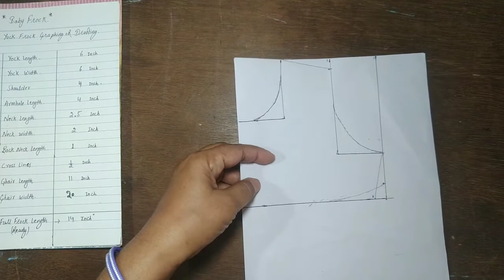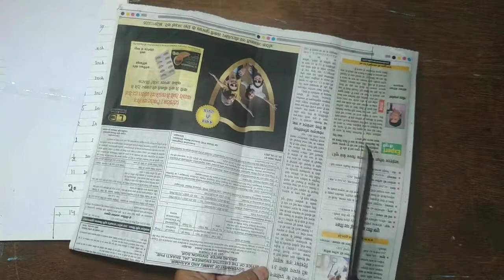(Silai class-8) Yoke Baby Frock Drafting.Jhabla Drafting. योग फ्रॉक ड्राइंग l झबला l पेपर कटिंग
Is video me ham bataenge ki Baby Yoke Frock kaise drawing karain
How to draft baby jhabla
Jhabla kaise banaye

SILAI COURSE…(FREE SILAI CLASSES)

(silai class -1)सिलाई सिखने के लिए जरूरी सामान

(SILAI Class- 2) बच्चो के बिब/रालबंद/लारबंद/व्यू की ड्राइंग

Bib drawing nad drafting

(Silai class-3) Bib cutting /How to cut Baby Bib//बच्चो के बिब/रालबंद/लारबंद/व्यू की कटिंग

(Silai Class-4)Bib sewing/ Bib stitch/ Bib making

बच्चो के बिब/रालबंद/लारबंद/व्यू की सिलाई

(Silai Class-5)Bib sewing/ Bib stitch/ Bib making

(Silai Class-6) काज बटन | Make Kaj button ( Buttonhole) . काज बटन करना सिखे | How to make Buttonhole

(Silai Class-7) तुरपाई किस तरह करे । Hemming.

How to hemming. तुरपाई | Hemming

baby frock drafting and cutting,

a line baby frock drafting,
baby frock ki drafting,
baby frock pattern making,
drafting of baby frock,
baby frock sewing pattern,
baby frock pattern cutting,
new baby frock pattern
yoke frock drafting,
baby frock drafting,
yoke frock for baby
baby yoke frock cuttingbaby jhabla design,
baby jhabla cutting,
baby jhabla frock,
baby jhabla banana,
baby jhabla banane ka tarika,
baby jhabla kaise banaen,
baby jhabla aur frock,
baby jhabla and frock,
baby boy jhabla cutting and stitching,
baby jhabla cutting and stitching malayalam,
baby jhabla banane ki cutting,
baby jhabla banana bataye,
baby jhabla banane ki vidhi,
newborn baby jhabla frock,
6 month baby jhabla frock,
jhabla for baby boy,
jhabla design for baby girl,
jhabla for baby girl,
jhabla frock design baby girl,
baby girl jhabla cutting,
baby girl jhabla style,
baby girl jhabla frock,
baby girl ka jhabla,
jhabla dress for baby girl,
baby jhabla ki cutting,
baby jhabla kaise banate hain,
baby jhabla knitting design,
baby jhabla kaise banaye,
baby jhabla kaise silte hain,
baby jhabla knitting,
baby jhabla ki design,
baby ke liye jhabla kaise banaen,
baby ke liye jhabla,
newborn baby jhabla making,
6 month baby jhabla,
8 month baby jhabla,
7 month baby jhabla,
3 months baby jhabla,
9 month baby jhabla,
1 year baby jhabla design,
baby jhabla designs,
1 month baby jhabla,
1 year baby jhabla cutting and stitching,
1 month baby jhabla cutting and stitching,
1 year baby girl jhabla,
1 year baby boy jhabla,
1 year baby ka jhabla,
1 month baby girl jhablayoke frock for baby,
baby yoke frock cutting
baby frock cutting and stitching in tamil,

silai sakhi online classes,
silai sikhne ki online classes,
free online silai classes,
silai ki online classes,
online classes for tailoring
free online stitching classes,
best online stitching classes,
online stitching classes for beginners
Silai sikhe ghar baithe class 8

Silai sikhe class 8

Online silai courses ki 8 class

Silai class 8

Silai course class 8

Stitching course class 8